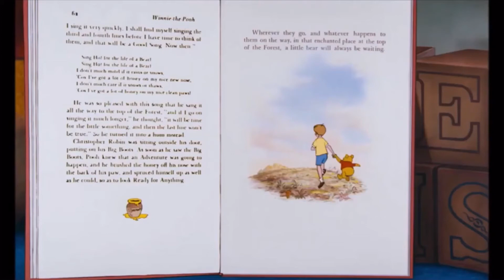TE/Disney kicks Paramount away with Winnie the Pooh, Tigger and SCK (1977) (No dislikes allowed)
TE = The End
SCK = Sky Cloud Kitty

Requested by: MagicalBlossom 235, Daffa916 TheDisneyPrincessFan Est. 2003, JadenTheBlossomGreenville&ParamountGuy2007, João madeira and Gabe Huber

Taken from the end of “The Many Adventures of Winnie the Pooh” (1977) Disney got the Paramount blue mountain because Disney released it.

The Many Adventures of Winnie the Pooh belongs to Disney